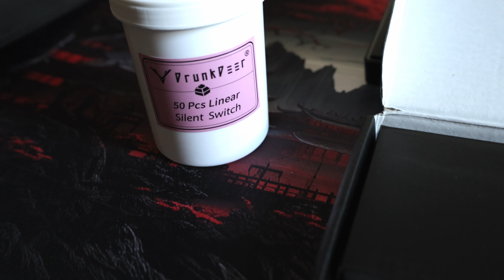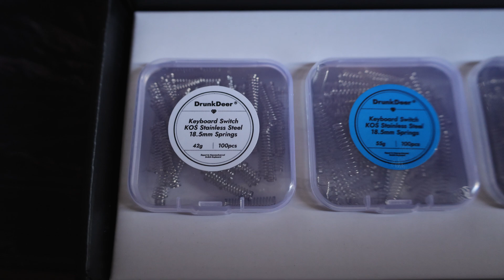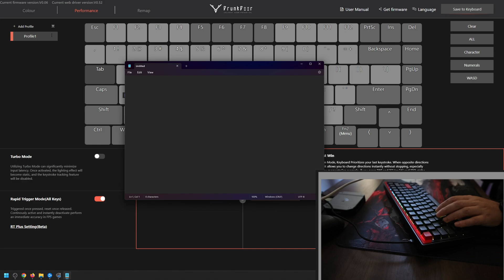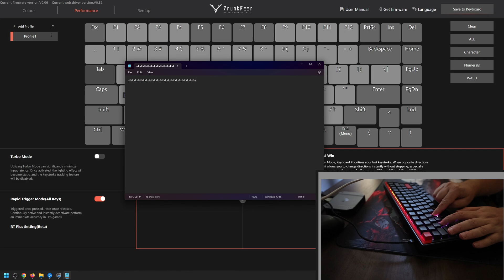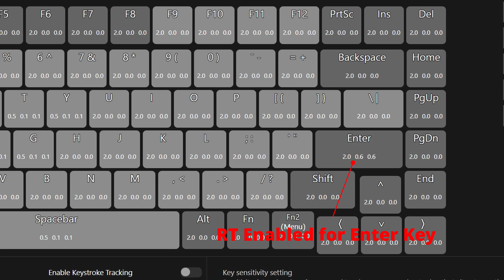Drunkdeer G75 Snap Tap Alternative | Drunkdeer Last Win | Hall effect/Rapid trigger keyboard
Drunkdeer G75 Hall Effect/Rapid Trigger keyboard review comparing Last Win functionality to Razer's Snap Tap.

0:00 Intro
0:11 Unboxing and goodies
1:11 Software overview
2:28 Last Win Overview/Snap tap Alternative
3:11 Gaming with the Keyboard thoughts
4:13 Issues
5:00 Keybord build
5:27 Closing Thoughts
6:28 Keyboard Typing Recording